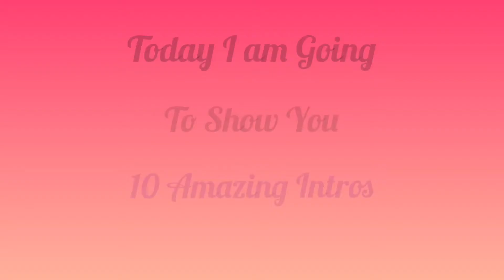TOP 10 AMAZING INTROS FOR YOUR YOUTUBE CHANNEL || THE NICE GAMING || NAZIFA NAHRIN || INTRO || TOP10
HI GAMERS^
                     What’s Up!Welcome Back To My Channel.Today I am here with you.To show you some of my favourite YouTube intros.In today’s episode,I have showed you 10 YouTube intros.These intros are really awesome.Using these intros you can make your channel more better!You can download these intros,from my channel.

This video is really useful for beginner youtubers,so if you’re a new youtuber,you definitely need these intros.

I officially use these intros❤️

Hope you enjoyed my little brother’s video
About Me And My Sister👇🏻
                                                 My name is Nice.My Sister’s Name is Nazifa.We love YouTube,that’s why we have started our YouTube channel.We have more channels on YouTube,they are:👇🏻
My Other Videos,which you should watch👇🏻